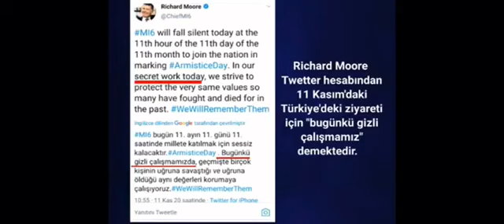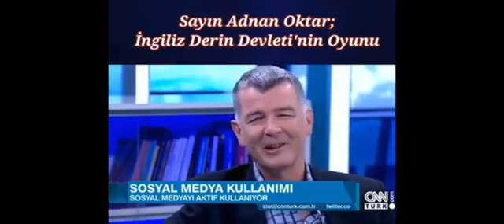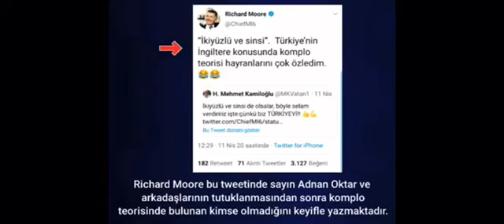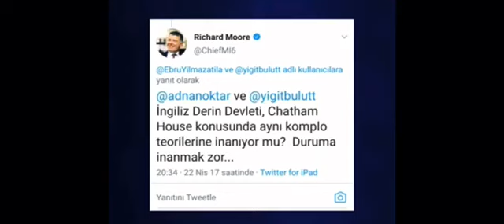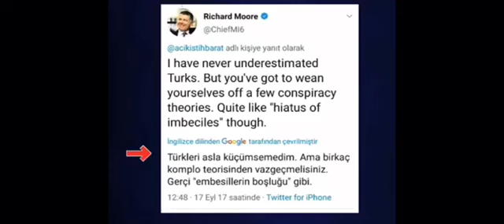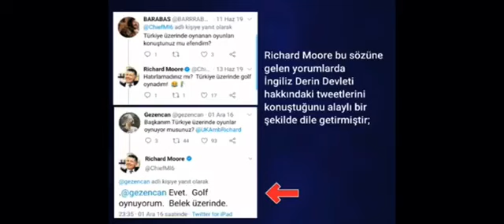Richard Moore Adnan Oktar'a kurulan İngiliz komplosunun arkasındaki isim!